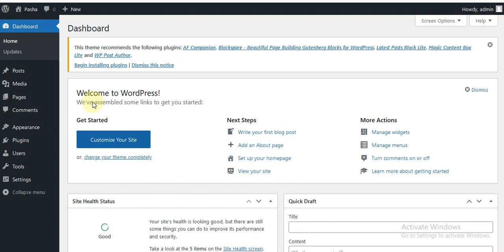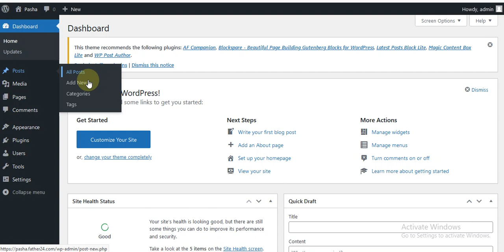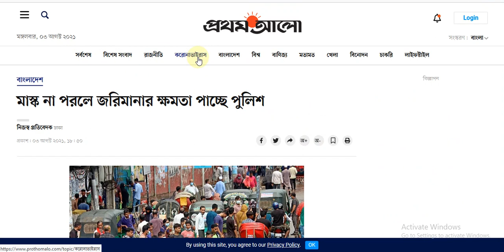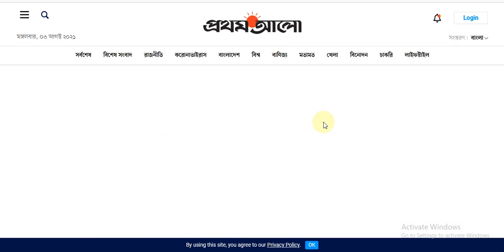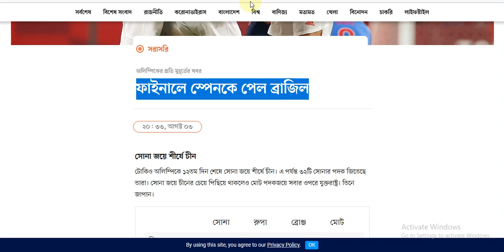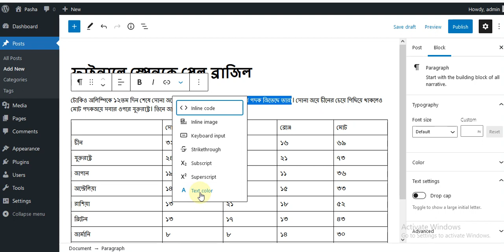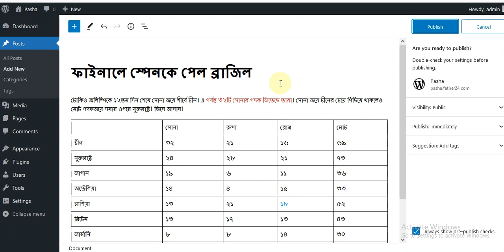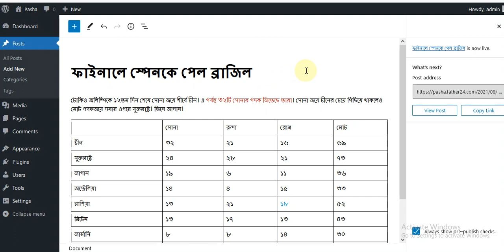How to add a post in WordPress website/WordPress Bangla tutorial for beginners 2021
How to make a website posts for wordpress
Assalamu Alaikum, I hope everyone is well. Welcome to today's Bangla WordPress Tutorial. Today's episode shows you how to add a post to a WordPress website.
how to add a post to the WordPress website. 2021
 a website posts for
 wordpress